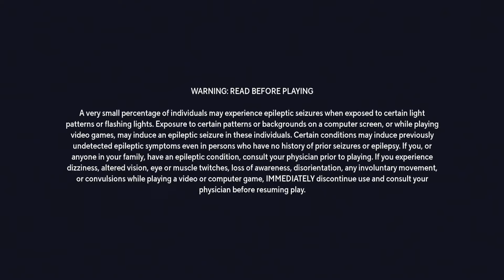MultiVersus Beta Gameplay Part 1 - All Advanced Tutorials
Welcome to DemonSlayerDunamisGameplay. This is DunamisOphis/Dunamis~Ophis. A long time Unreal Tournament 2004 player. Unreal Tournament 2004 is the fastest and most skilled first person arena shooter ever created. Dunamis has been playing games since the original Mario on the first Nintendo console, and Sonic The Hedgehog games on Sega Genesis. Dunamis' favorite fighting games were Budokai 3/Infinite World, Dead or Alive 2, and Bloody Road: Primal Fury. This channel will focus on gameplay for the new game Demon Slayer: Kimetsu no Yaiba – The Hinokami Chronicles.

Favorite characters from Demon Slayer are Shinobu, Kanao, Iguro, Muzan, Akaza, Kokushibo, Kaigaku, Zohakuten, Zenitsu, and Yoriichi. Expect exhilarating action and gameplay as new characters are released. Character battle requests will be accepted for content.😁😈